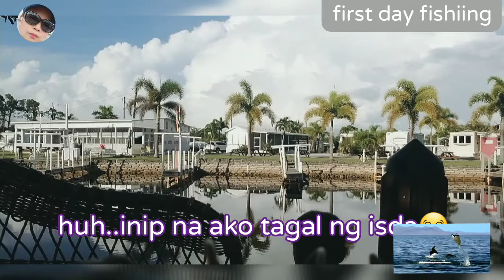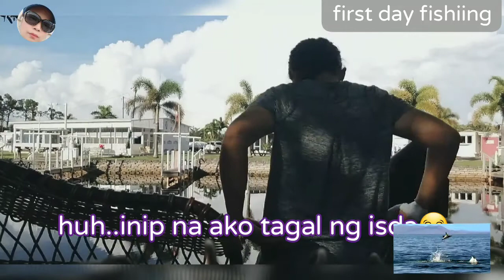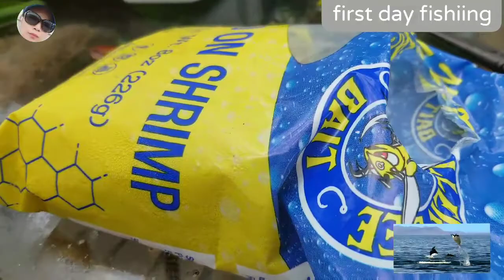Huuh... Fishing withe me😉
travel blog